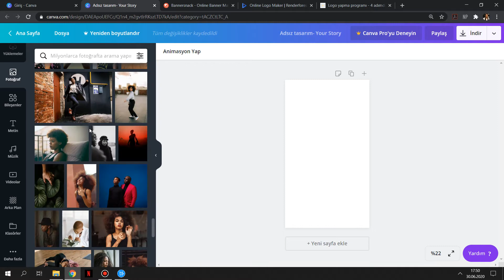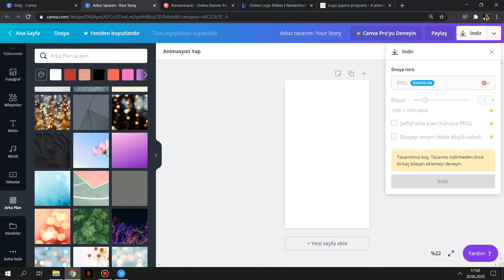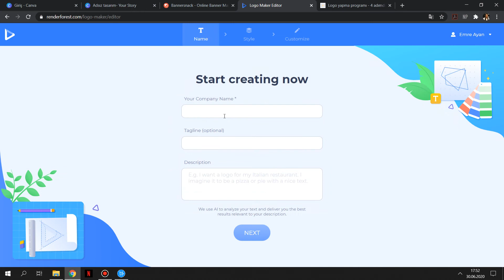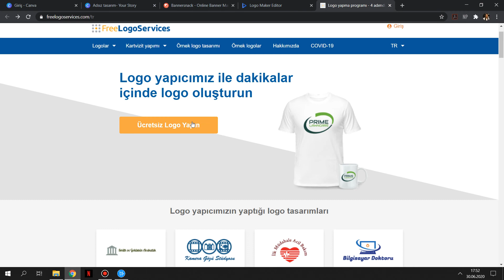Programsız Tasarım Yapılabilecek Siteler ( Logo, Banner, Afiş, Video Küçük Resim )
Pratik Bilgi ve Eğitim kategori üzerine çektiğimiz işlerini kolaylaştıracak ve sizlere yardımcı olacak videomuz da tasarımlar yapabileceğiniz siteleri derledik. Site linkleri aşağıda mevcut:
*Herkese merhaba! NelerVarNeler kanalı olarak eğitim, oyun ve Pratik Bilgi kategorilerinde videolar çekiyoruz.
 * Neler Var Neler kanalı olarak hem bilgi ye hem eğlence ye önem verelim düşüncesiyle yola çıktığımız bu kanalımızda bazen oyun bazen bilgi bazen de çeşitli videolarla karşınızda olacağız. Haftanın en az 2 günü saat 18.00 da yeni videolarımız sizlerle olacak.Umarız videolarımız izleyenlere eğlenceli ve faydalı olur.
İyi seyirler.
* Videosunun paylaşılmasını istediğiniz konuları veya oyunları yorumlar kısmında paylaşabilirsiniz.